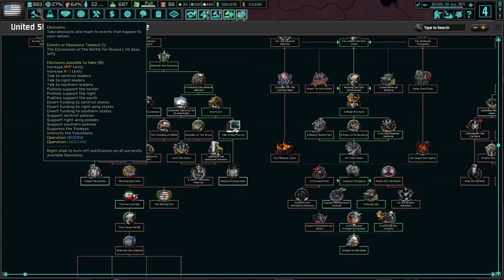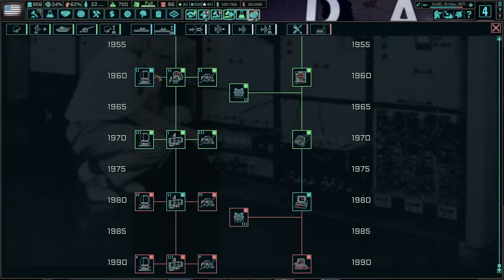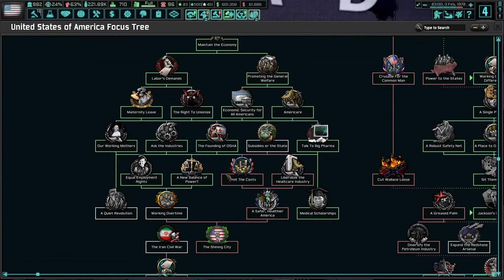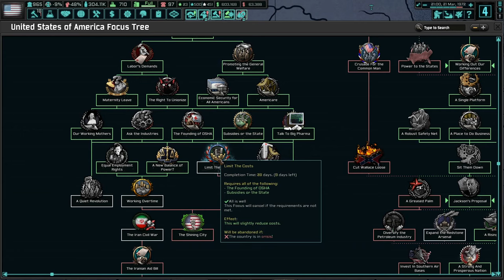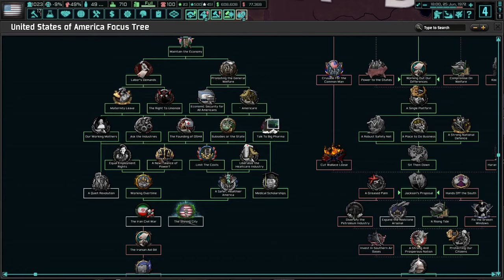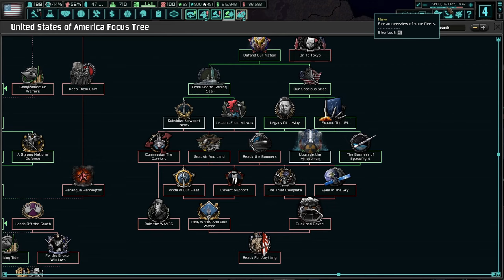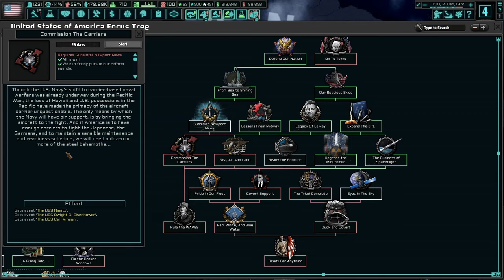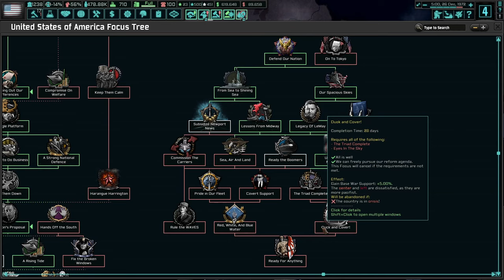EVERYONE Loves Maggie Smith! Hearts of Iron 4 - TNO: Last Days Of Europe, USA (MCS) #2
America has had enough of the Republicans and Democrats! No longer will we suffer under the yoke of corrupt politicians that do not care about the people! With Momma Margaret Chase-Smith, we will lead America into a more united, prosperous future!